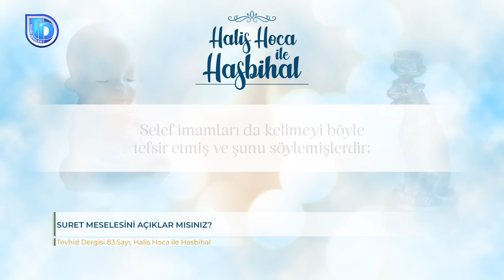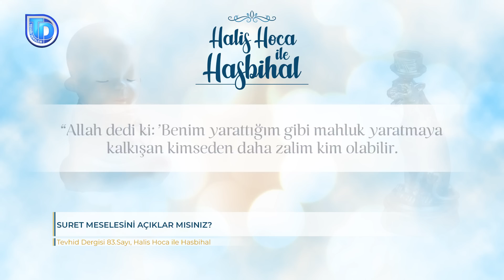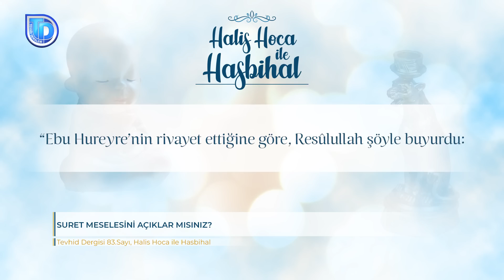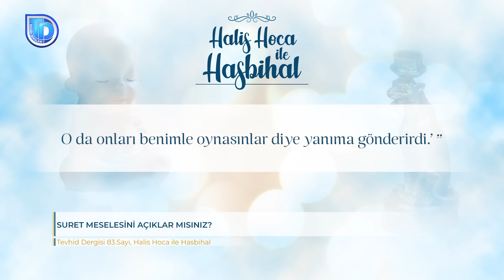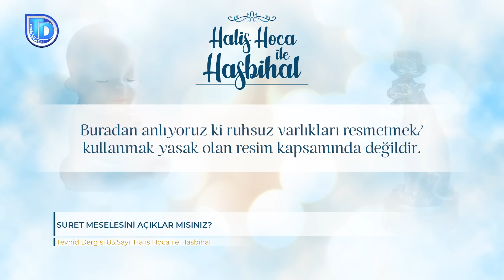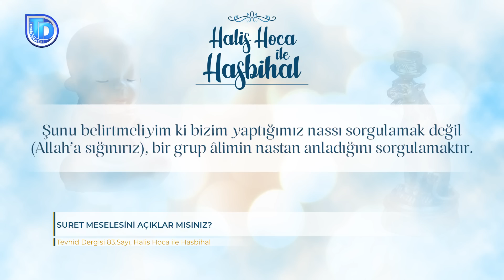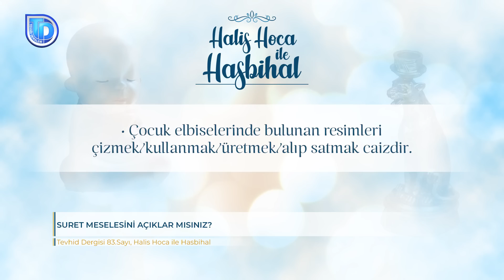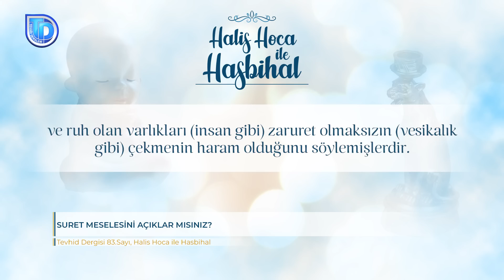Suret Meselesini Açıklar mısınız? Halis Bayancuk Hoca Cezaevinden Soru Cevap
Soru: Hocam! Son zamanlarda "suret" konusunda çok fazla soru alıyoruz. Çoğunlukla çocuk kıyafetlerinde bulunan resimlerin hükmü soruluyor. Konuyu detaylı olarak açıklayabilir misiniz?

Suret konusunu; Kur'ân, sahih sünnet ve ashabın anlayışı/yaşayışı yönünden ele alacağım. Konu hakkında varid olan nasları belli başlıklar altında toplayacak, her başlığa dair umde/esas olan nasları zikredeceğim. Sonra da bu nasların nasıl anlaşılması gerektiğine dair bazı ölçüler zikredeceğim. Çaba bizden başarı Allah'tandır.

1. Grup: Resim/Heykel/Suret yapımına cevaz veren naslar:
“Ona dilediği şekilde mabedler, heykeller, havuz genişliğinde çanaklar ve yerinden sökülmeyen kazanlar yaparlardı. Ey Davud ailesi! Şükretmek için (salih) amel işleyin. Kullarımdan şükredenler pek azdır.” ( 34/Sebe’, 13)

Bu ayet açık bir şekilde, Süleyman’a (as) hizmetkâr kılınan cinlerin onun (as) için heykeller/temasil yaptığını beyan etmektedir. Selef imamları da kelimeyi böyle tefsir etmiş ve şunu söylemişlerdir: “Süleyman’ın (as) şeriatında resim/heykel yapmak yasak değildi. (Bk. Zadu’l Mesir Fi İlmi’l Tefsir, Hasan-ı Basri’den naklen) Bizim şeriatımızda ise bu yasaklandı. (Fethu’l Bari, 5949. hadis şerhi, Ebu’l Aliye’den naklen)”

Buradan şunu anlarız: Resim/Suret/Heykel yapımının yasaklanması, akideye/tevhide taalluk eden bir mesele değildir. Şayet akidevi/tevhidî bir mesele olsa tüm peygamberlerin şeriatında yasaklanırdı. Allah Resûlü’nün (sav) resmi yasaklaması (aşağıda gelecek), putperest bir toplumda şirki hatırlatan ve şirke götüren yolları kapatmak içindir. Seddu zeria babındandır. Konuya dair rivayetlerde kullanılan ağır uslup/tehdit; sakındırma ve bu âdeti İslam toplumundan söküp atmak içindir.

2. Grup: Resmi/Sureti kesin dille yasaklayan naslar:
“Melekler içerisinde köpek ya da suret olan eve girmezler.” (Buhari, 5949; Müslim, 2106)
“Suret yapanlar kıyamet gününde ateş ehlinin azabı en şiddetli olanlarıdır.” (Buhari, 5950; Müslim, 2109)
“Suret yapanlara kıyamet günü azap edilecek ve onlara ‘yaptıklarınızı/ yarattıklarınızı diriltin’ denilecek.” (Buhari, 5951; Müslim, 2108)
“Allah dedi ki: ‘Benim yarattığım gibi mahlûk yaratmaya kalkışan kimseden daha zâlim kim olabilir. Haydi bir zerre yaratsınlar. Yahut bir tane veya arpa tanesi yaratsınlar.’ ” (Buhari, 5953; Müslim, 2111)

Bu rivayetlerden şunu anlıyoruz: Resim/Suret yapmak ve üzerinde resim olan eşyaları kullanmak kesin bir diller yasaklanmıştır. Melekleri İslam toplumundan uzaklaştırdığı ve sahibini şiddetli bir azaba uğrattığı için, tehlikeli bir yasaktır ve Müslim kesinlikle uzak durmalıdır.

3. Grup: Yasaklanan ve haram olan suretin/resmin mahiyetini açıklayan naslar:
“Aişe odasındaki bir rafa resimli bir perde takmıştı. Peygamber (sav) onu yırttı. Bunun üzerine Aişe onun kumaşından iki minder yaptı. O minderler orada dururdu ve Peygamber (sav) onların üzerine otururdu.” (Buhari, 2479)

Aişe dedi ki: “Peygamber (sav) yanıma girdi. Ben içinde suretler bulunan bir yaygıdan perde yapmıştım. Onu kaldırdı. Ben de ondan iki yastık yaptım.” (Müslim, 2107)

“Ebu Hureyre’den (ra) rivayete göre, şöyle demiştir: Resûlullah (sav) şöyle buyurdu: ‘Bana Cibril geldi ve şöyle dedi: ‘Dün gece sana gelmiştim. Yanına girmekten beni başka bir şey alıkoymazdı. Ancak kapı üzerindeki perde de resimler vardı ve evde bir köpek bulunuyordu. Evdeki o resimlerin başlarının kesilmesini emret o zaman ağaç gibi görünebilir. O örtü için de emir ver, kesilip yere atılıp çiğnenen iki minder yapılsın. Köpek için de emret evden çıkarılsın.’ ’ Resûlullah (sav) bunları yaptı. Köpek Hasan ve Hüseyin’in olup odanın bir köşesindeydi. Peygamber (sav) emretti de o da oradan çıkarıldı.” (Ebu Davud, 4158; Tirmizi, 2806)

Bu naslarda anlıyoruz ki: üzerinde resim olan şey parçalanır, yastık/minder gibi üzerine oturulan/ayak altına alınan/değersiz hâle getirilir veya resmin baş/kafa kısmı izale edilirse; yasak olan resim kapsamından çıkmış olur. Bu da yasak olan resmin duvarlara asılan, yüksek yere konan yani tazim edilen resim olduğunu gösterir.

Ebu Hanzala Hoca
Tevhid Dergisi
Tevhid Dersleri
Dini videolar